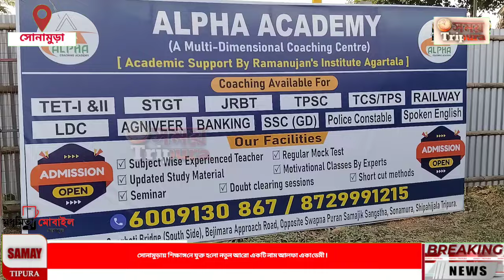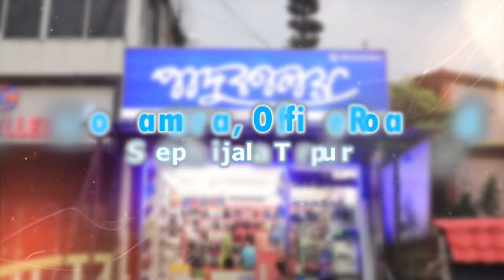সোনামুড়ায় শিক্ষাঙ্গনে যুক্ত হলো নতুন আরো একটি নাম আলফা একাডেমী !